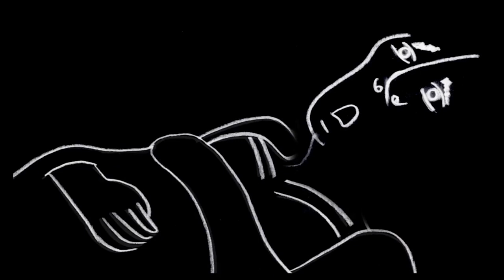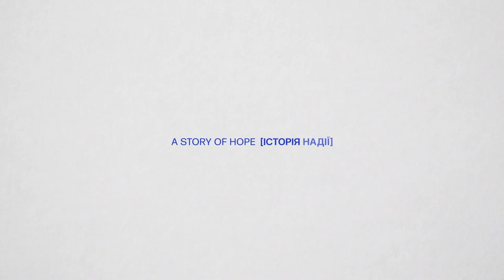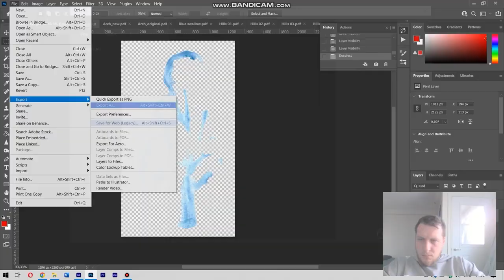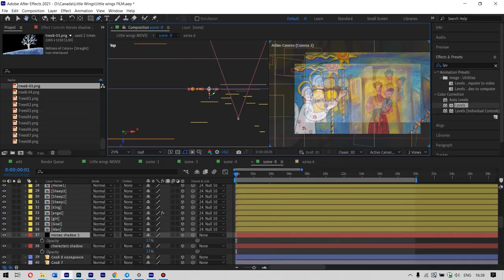Cross-Border Conversation: Creating Animated Stories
How do animators, sound designers, composers and other departments work together for the very best animated storytelling? How does the team build narrative structure, create rounded characters, and enhance emotion?

Our speakers are drawn from the ScreenCraft Works community and are at different stages of their careers, and are:
Mariia Shub (production designer, artist, Ukraine, UK)
Rodion Shub (animation director, producer, Ukraine, Canada)
Tajha Winkle (animator, Jamaica)
Connor Cook (composer, USA)
Munzir Naqvi (writer, director, producer, India).